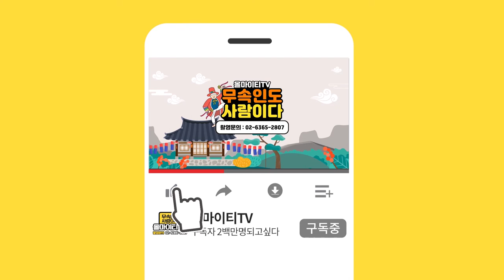신내림 갓받은 애동제자가 전하는 2020년 쥐띠운세 미녀무당 일산점집 수련아씨당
자막 : 나눔템플릿 ★일산점집 수련아씨당★

★대표블로그★